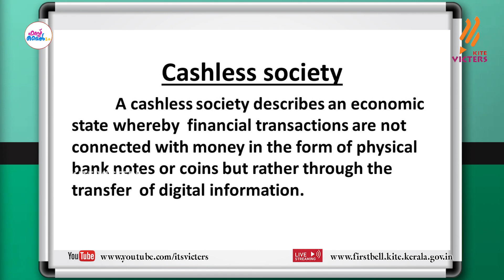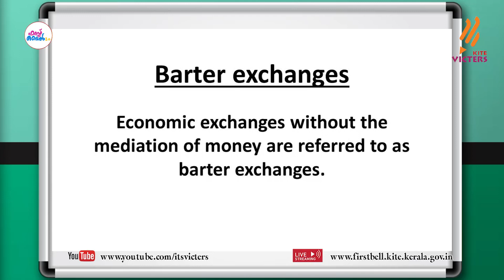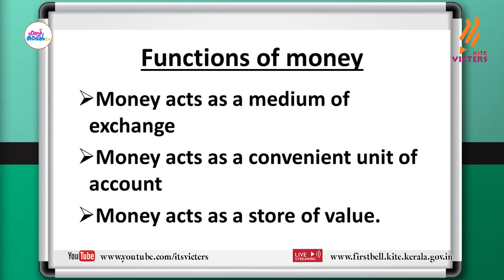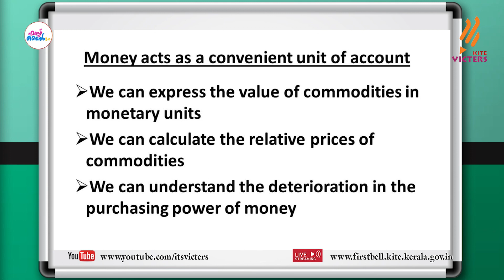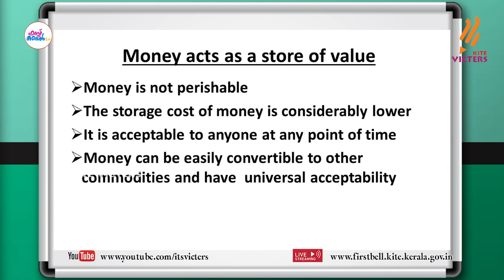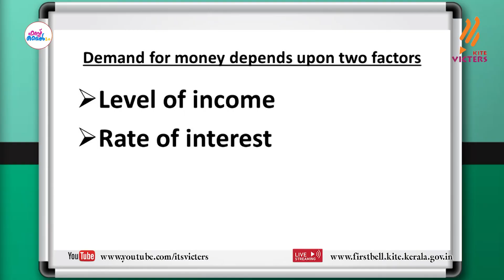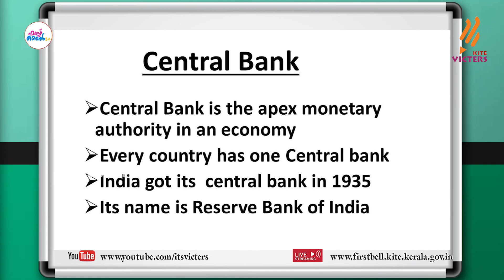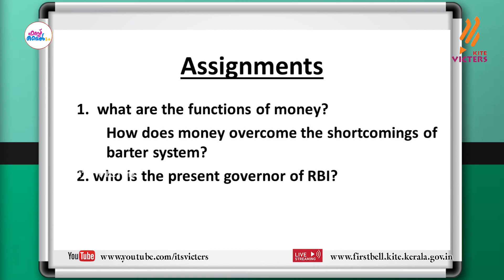First Bell 2.0 Plus two Economics Class 36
സംസ്ഥാനത്തെ സ്‌കൂൾ കുട്ടികൾക്ക് സാങ്കേതിക സൗകര്യങ്ങൾ പ്രയോജനപ്പെടുത്തിക്കൊണ്ടു കൈറ്റ് വിക്ടേഴ്സ് ചാനല്‍ സംപ്രേഷണം ചെയ്ത Plus two Economics Class 36 First Bell 2.0.more page’s face book Instagram you tube web